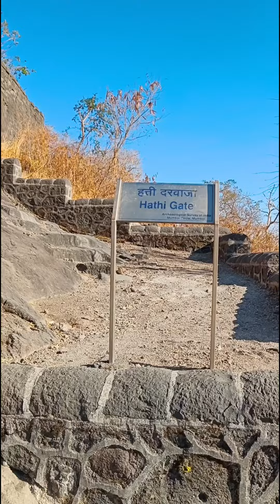Shivneri Fort Elephant Gate | शिवनेरी किल्ल्याचा हत्तीदरवाजा..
शिवनेरी किल्ल्यावरील  जुन्या काळातील शिल्लक असलेला एकमेव लाकडी दरवाजा..